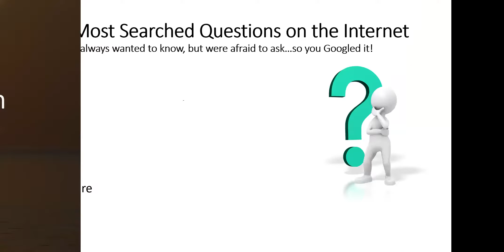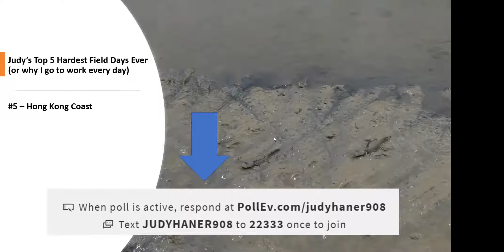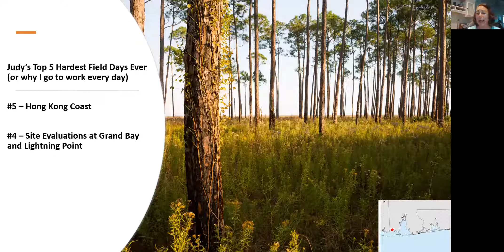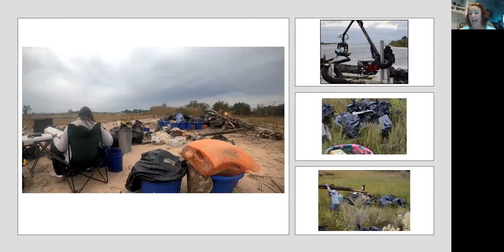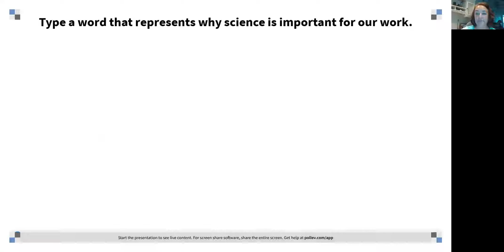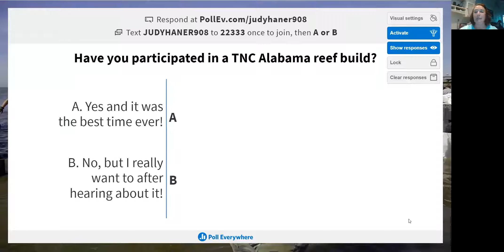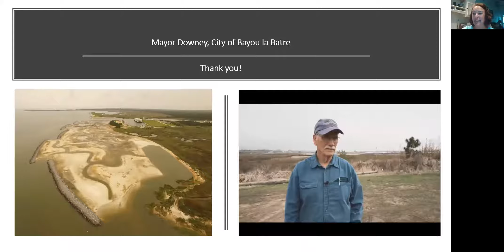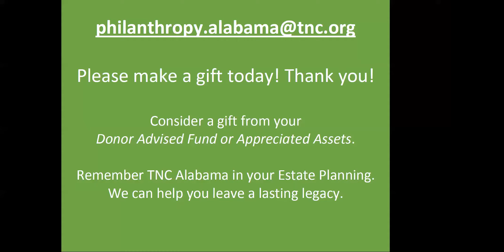Nature Calls: Trials & Tribulations from the Alabama Coast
A conversation with Judy Haner, Director of Marine Programs with TNC Alabama, about the hard days in conservation work.